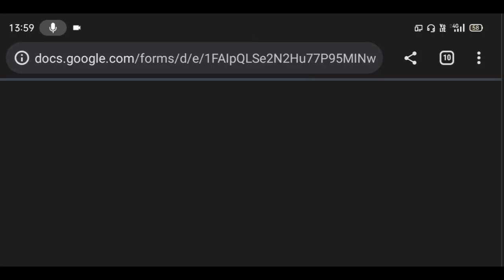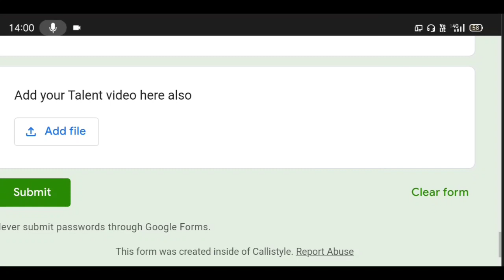Online Talent Hunt Competition 2023 Free Entry🎁Win Attractive Gifts🏆🥇Drawing Singing Essay Dance Any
Last date 31 Jan

3 Best A4 size Drawing books set in affordable amount